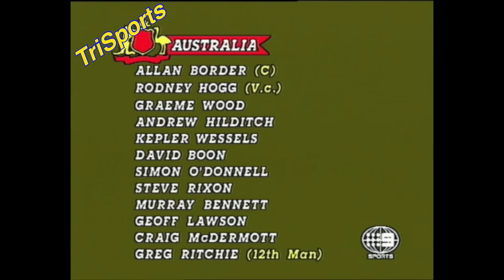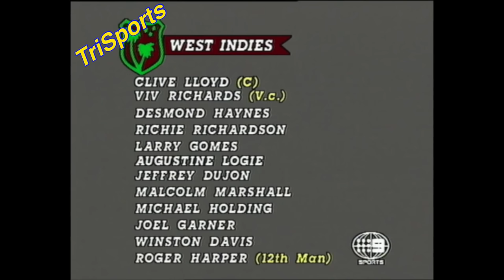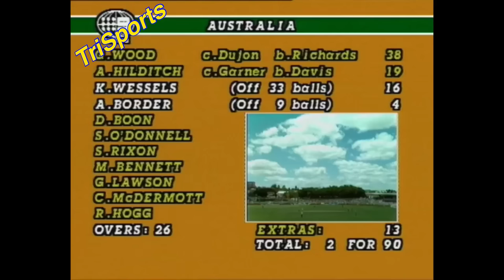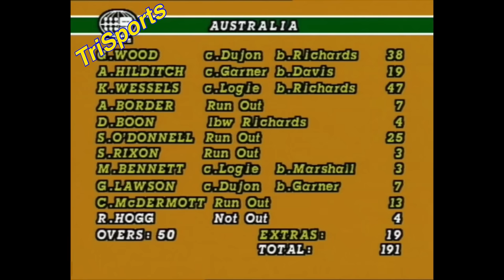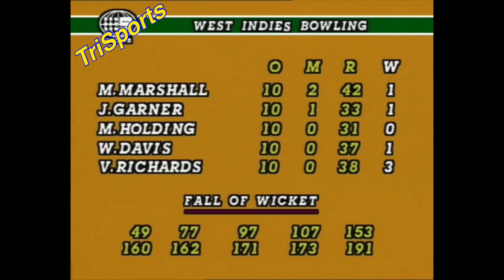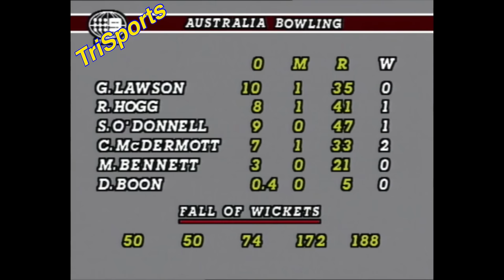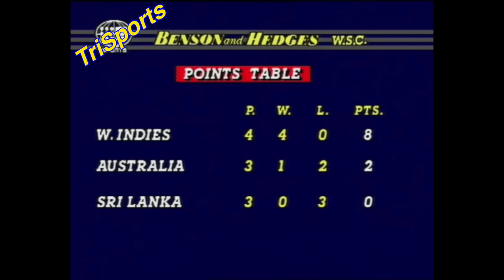AUSTRALIA V WEST INDIES WSC 1984/85 AT THE GABBA